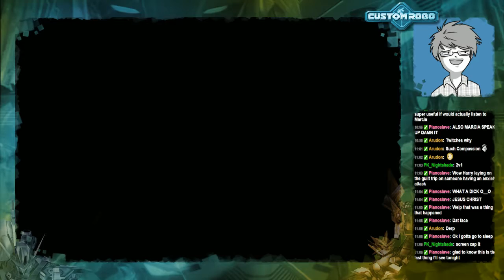Twitch'n with Twitches: Custom Robo [Part 3.5]